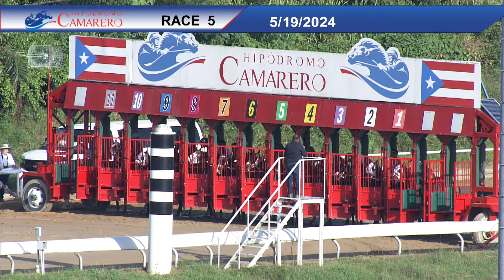CARRERA 5 - 19/MAYO/2024 (BIG DANCER)